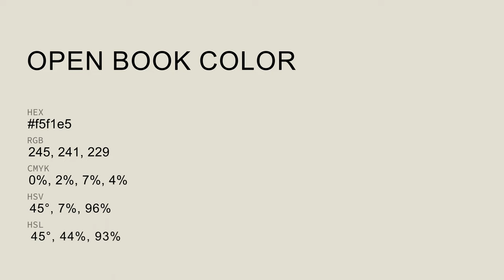Open Book color f5f1e5 hex Cool Green color f5f1e5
What color is Open Book ? f5f1e5 hex, Cool Green color f5f1e5

Hex f5f1e5 Color Code is also known as Open Book color